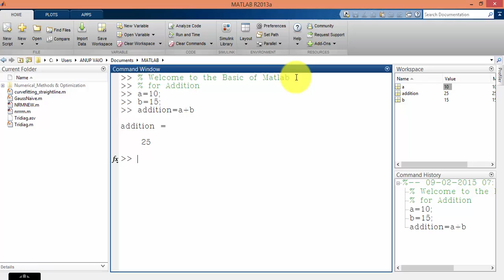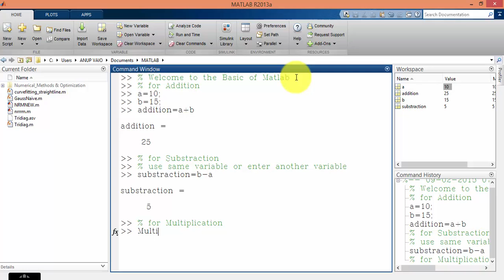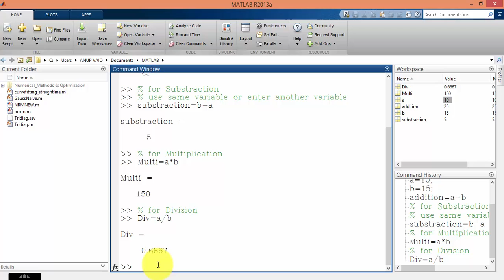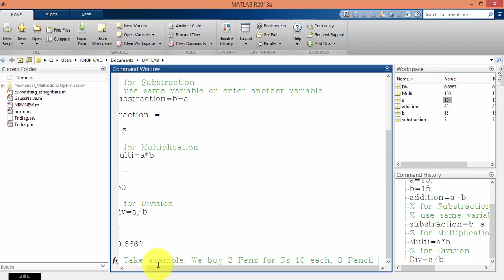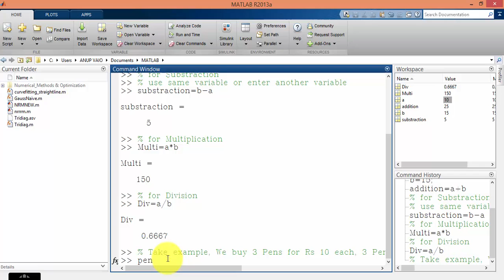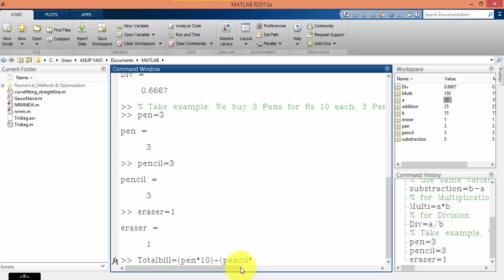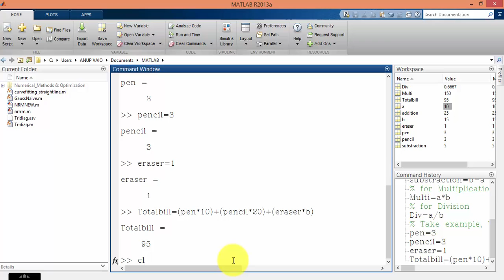Basic of Matlab [ Basic Calculations ] - 01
In this video You will able to know some basic command and How to Do Basic Calculations.